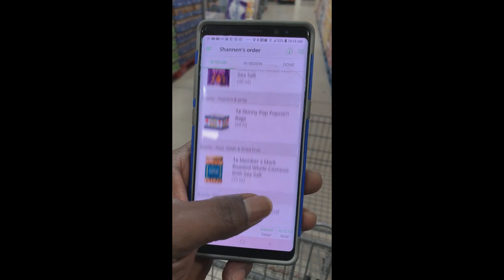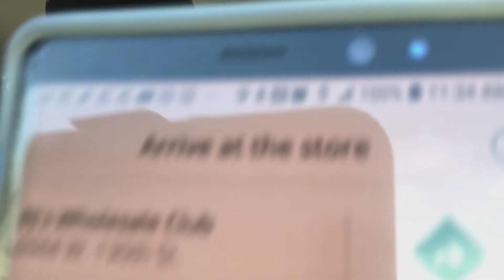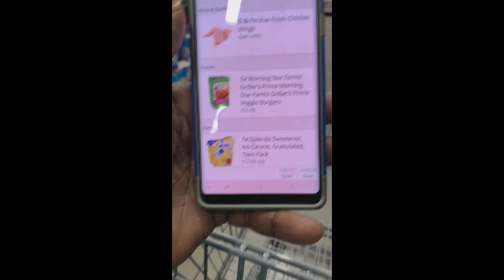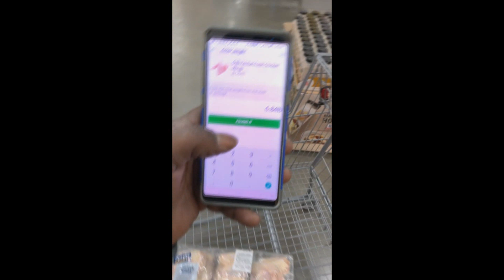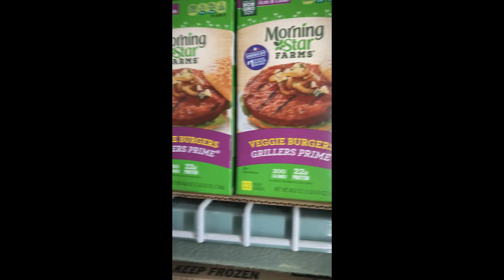Instacart Shoppers: Wholesale Club Orders Back to Back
On this channel I hope to Motivate and be and Inspiration to others by sharing strategies that I have tested with anyone interested in making money!

This video was requested and is for anyone who finds it useful 😊
 Instacart: Creating Zones AGAIN! Shout some of my FAVORITE YOUTUBERS

In most cases we will both receive bonuses when you use my link.

Free stock! Join me on Robinhood

Link cards get cash back!

I love Poshmark, the #1 app to buy and sell fashion, and know that you will love it too! It's fun and easy - I promise!

Install Poshmark free app now!

Be sure to join the Facebook group to engage in conversation with other like-minded Entrepreneurs and get answers to questions you are looking

PEACE & BLESSINGS TO ALL!!!   HAPPY HUSTLIN'!!!